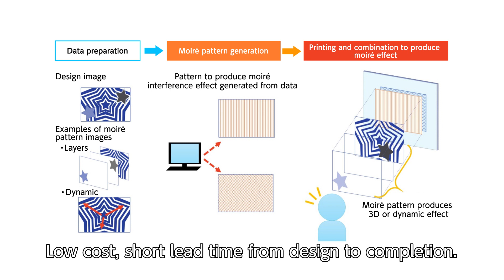Toppan World's First Moiré Pattern Generating System for Any Image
Toppan has developed the world’s first system enabling a moiré interference pattern to be generated for any image.